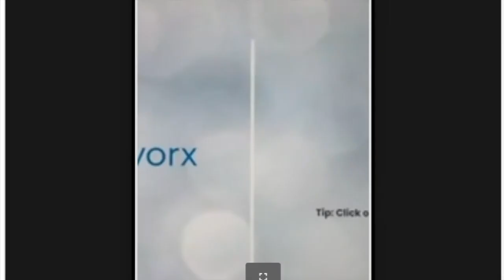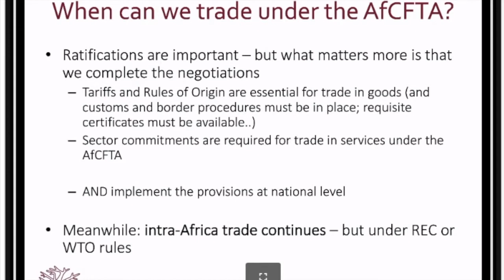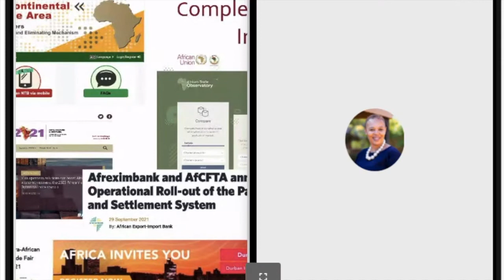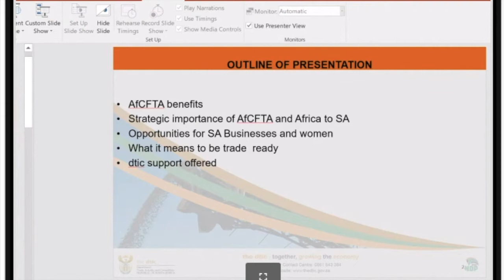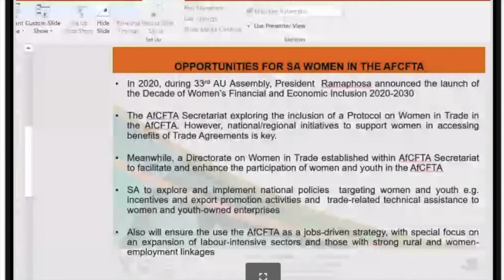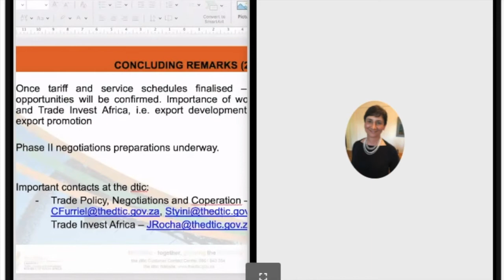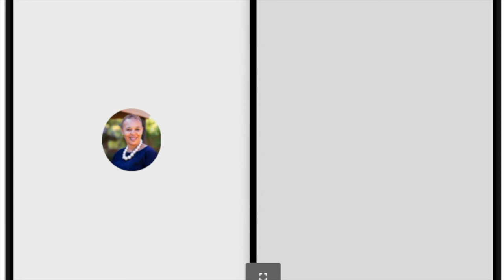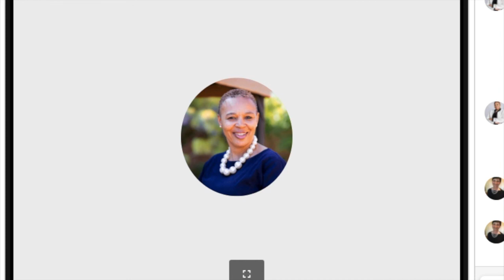AfCFTA Entrepreneur Series Session 2: Unpacking the AfCFTA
This is the second session in the  Womanomics Africa™ Entrepreneur Guide to the AfCFTA Series. Each session in the series is designed to provide context facilitating answers to pertinent questions being raised by women entrepreneurs on leveraging and participating in trade on the continent under the Free Trade Area. This session was anchored by Lebo Biko, co-founder of Womanomics Africa™ , and she was joined by Trudi Hartzenberg, Executive Director of tralac, Marie Providence Mugangu, Gender and Trade Expert at the AfCFTA Secretariat and Claudia Furriel, Director for NEPAD/AU at the dtic. Together they unpacked:
- What is the AfCFTA and how does it relates to other trade agreements on the continent?
- What the AfCFTA unlocks for the African female entrepreneur?
- What the incentives or accelerators in place are that will support the successful implementation of the Area?
- How  the AfCFTA opportunity  can be translated for women to not only engage but also become significant participants – enjoying equal share of revenue?

Watch and listen in for this insightful, practical conversation.